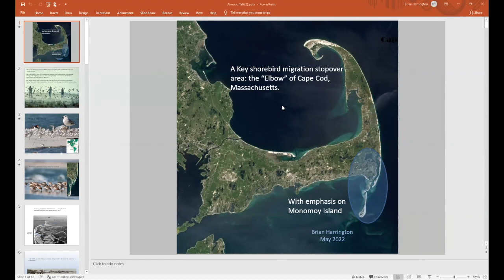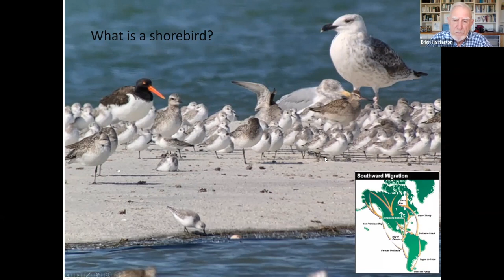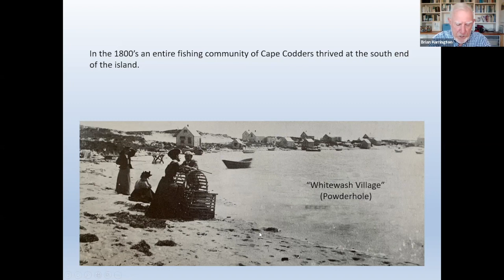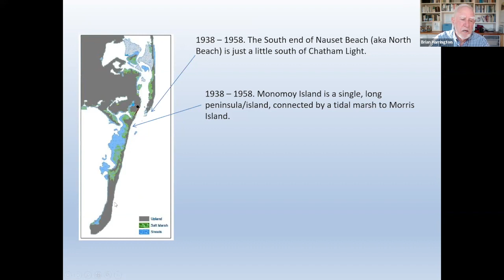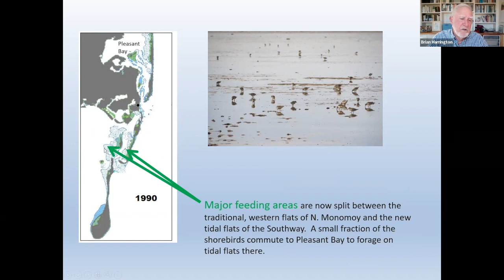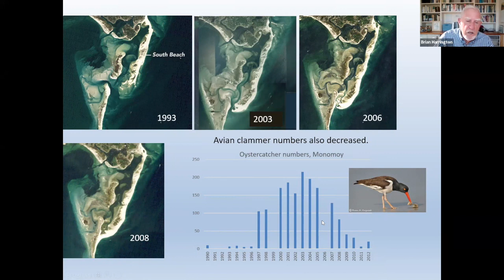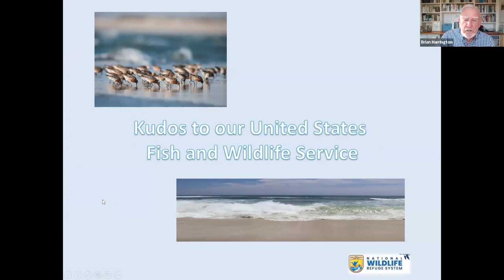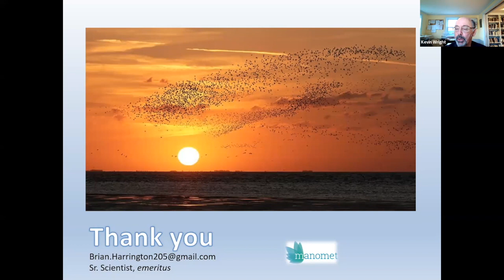Tuesday Talks: Brian Harrington: Changes in the Chatham and Orleans Migratory Shorebirds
SPEAKER: BRIAN HARRINGTON

The Orleans/Chatham region is a world-renowned refueling station for sandpipers and plovers (shorebirds) in their journeys between Arctic breeding areas of Alaska and Canada and their wintering places, which, for some of the species, may be at the southern tip of South America. Many of the 35 kinds of shorebirds that visit our coast will fly non-stop over the ocean between Cape Cod and South America. The fuel they gain at places like Pleasant Bay and Monomoy National Wildlife Refuge is critical to the success of their migrations.

Brian Harrington has been watching shorebirds at Monomoy since the late 1950’s. Over the decades there have been amazing changes of the coast, especially including Monomoy island, and shifts in how the migratory shorebirds use this region; this talk aims to give an overview of how migrant shorebirds use the Chatham/Orleans region, and a time-lapse perspective of how this has affected migratory as well as resident-breeding shorebirds.

Brian Harrington is an emeritus biologist retired from The Manomet Center for Conservation Sciences, where he has been a research biologist since 1971.  During his tenure most of his work focused on shorebirds (sandpipers and plovers) and their migrations, and especially on conservation issues associated with the long-distance migration strategies that many shorebirds employ.  His research has been throughout North and South America.  One species he has especially focused on is the Red Knot, chosen because it illustrates many of the conservation issues he has documented.  Much of this work is described in a popular book, The Flight of the Red Knot (WW Norton Co., publisher) authored in 1996.  Since retirement Brian has continued his work with knots in Massachusetts, and especially in the Orleans/Chatham region of Cape Cod. The Massachusetts coast continues to be a major migration stopover area for Red Knots, which sadly, have become a highly threatened bird since Brian’s work on them began in the early 1980’s.

Citizenship activities include service to the Town of Plymouth’s Beaches Advisory Board and Open Space Committee; a founding board member, Director and past President of the Herring Ponds Watershed Association; Trustee of the Wildlands Trust, and Trustee of Manomet, Inc.